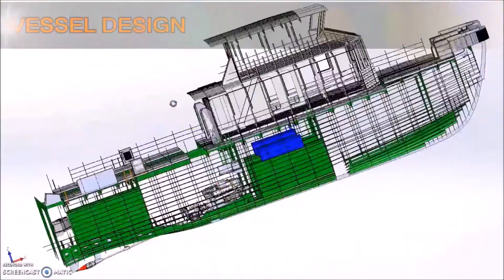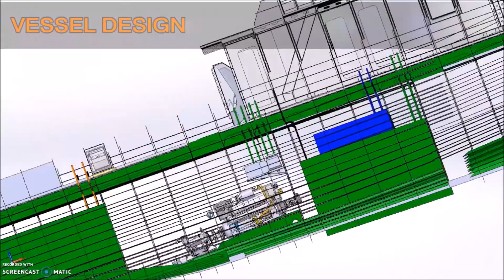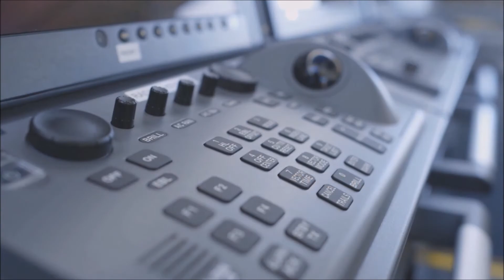Corporate Video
Alicat Workboats and South Boats IOW are specialist providers of bespoke marine & engineering services. With specialist facilities in two shipyards we offer a full turnkey solution in the UK.
Our specialist design and electrical departments operate not only in the UK, but also Worldwide.